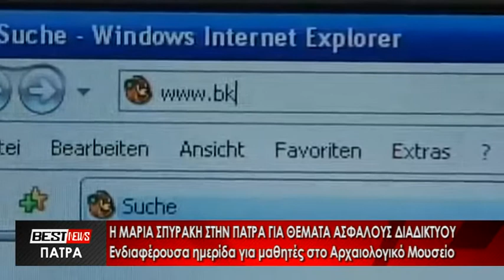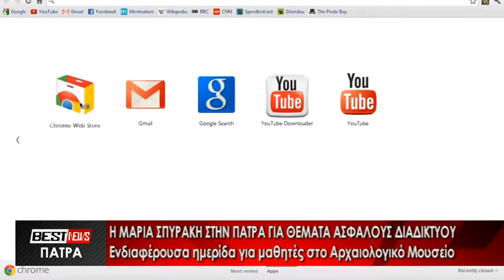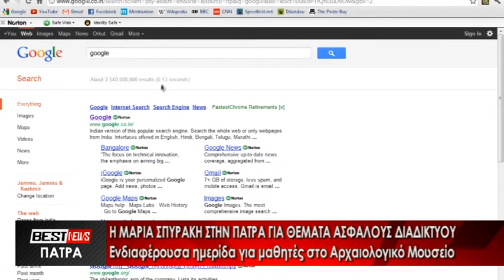Η Μαρία Σπυράκη στην Πάτρα για θέματα ασφαλούς διαδικτύου - Δείτε το ρεπορτάζ